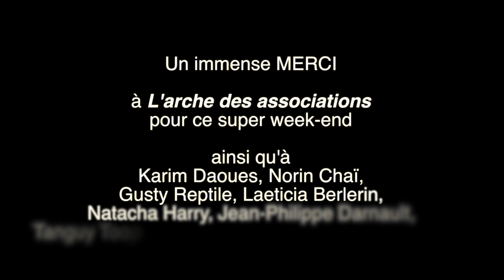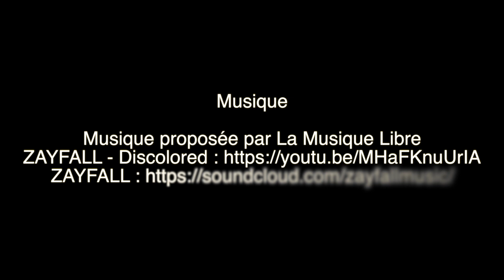SOS P'tites Bêtes à Animal Expo 2019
Un petit résumé du super week-end de notre Junior Association, SOS P'tites Bêtes à Animal Expo avec Karim Daoues, Norin Chaï, Gusty Reptile, Laeticia Berlerin, Natacha Harry, Jean-Philippe Darnault,
Tanguy Toopet, Sandine et André-Joseph Bouglione. Tout ça grâce à L'arche des association !